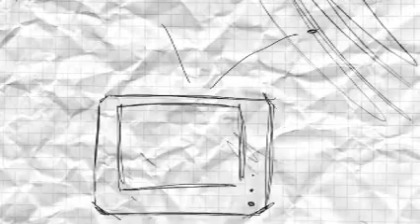01 Брем Стокер - Костополь Сіті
Живий Виступ В Бінго 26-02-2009